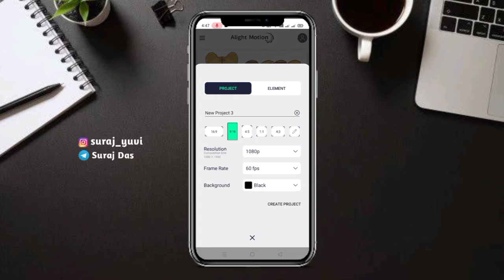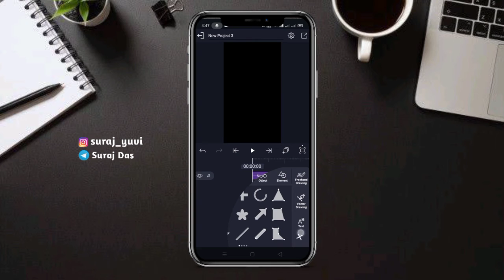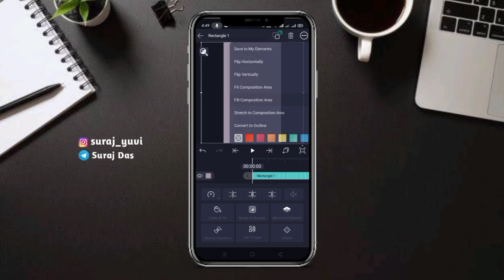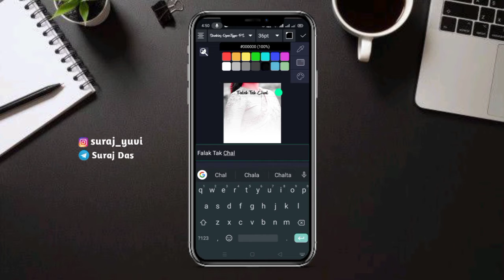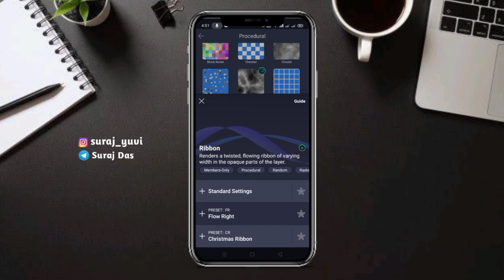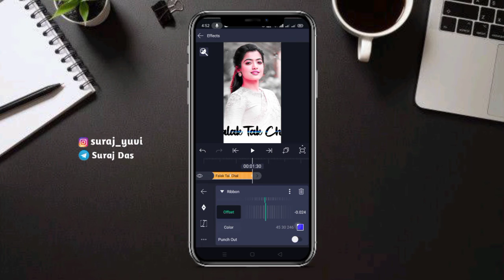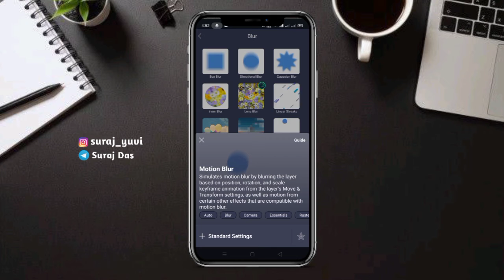😍🔥Trending instagram video editing 😍🔥alight motion video editing 😍😍Suraj Das❤️😍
YOUR Queries --

aesthetic status editing

aesthetic video editing kaise kare

aesthetic video status editing

how to make aesthetic lyrics video

lofi aesthetic status editing

aesthetic status video editing

aesthetic status video editing tutorial

How to make trending full screen status

how to make full screen whatsapp status video

how to make full screen 4k status

how to make trending full screen whatsapp status

how to put trending full screen whatsapp status

how to create trending full screen whatsapp status

4k status full screen